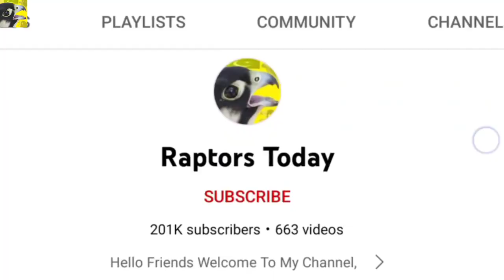Lovely hunting of crow Coucal bird |Best goshawk hunting Nov:25 | Raptors Today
Thats an amazing goshawk chase to pheasant, its the best goshawk hunting Nov:25 by Raptors Today.
Here falconers are flying their birds of prey on the wild crow pheasants to hunt, they are collecting food for sparrowhawk and Shikra.